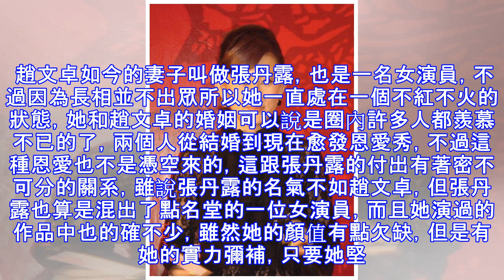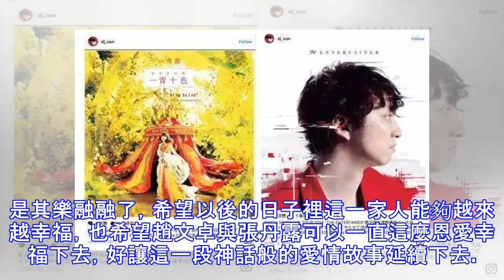她為丈夫放棄演藝生涯，結婚後連生三胎，如今退隱成路人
她為丈夫放棄演藝生涯，結婚後連生三胎，如今退隱成路人 火哇叔侃娛事 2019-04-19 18:43:28 她為丈夫放棄演藝生涯，結婚後連生三胎，如今退隱成路人 一說起梅豔芳，估計很多七零八零後的朋友就已經淚目了，這個曾經閃耀奪目也曾經悲涼淒慘的女人讓許多人都留下了深刻的印象，而小編對她最深刻的便是她最後那場穿著婚紗的演唱會了，梅豔芳的一生都可以說是悲慘的，不過在這個悲慘中曾經有一個男人給了她快樂和陽光，這個男人便是趙文卓，可惜的是兩個人因為一次誤會最終擦肩而過，而後來梅豔芳因為疾病而早早地離開了這個世界，他們兩個人的那個誤會便成了遺憾，不過好在趙文卓在梅豔芳離世後找到了自己的所愛，如今兩個人的也是恩恩愛愛，也算是彌補了梅豔芳和趙文卓之間的遺憾。 趙文卓如今的妻子叫做張丹露，也是一名女演員，不過因為長相並不出眾所以她一直處在一個不紅不火的狀態，她和趙文卓的婚姻可以說是圈內許多人都羨慕不已的了，兩個人從結婚到現在愈發恩愛秀，不過這種恩愛也不是憑空來的，這跟張丹露的付出有著密不可分的關系，雖說張丹露的名氣不如趙文卓，但張丹露也算是混出了點名堂的一位女演員，而且她演過的作品中也的確不少，雖然她的顏值有點欠缺，但是有她的實力彌補，只要她堅持下去那就一定能夠出人頭地，然而在張丹露與趙文卓結婚之後張丹露考慮到兩個人的工作性質，為了不讓兩個人聚少離多，張丹露便選擇了放棄自己的工作，全心全意的在背...